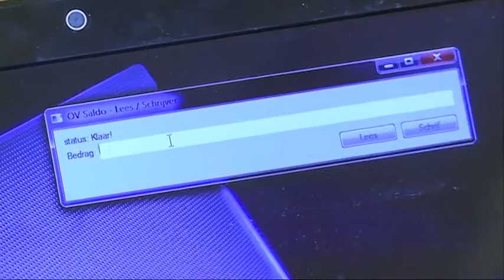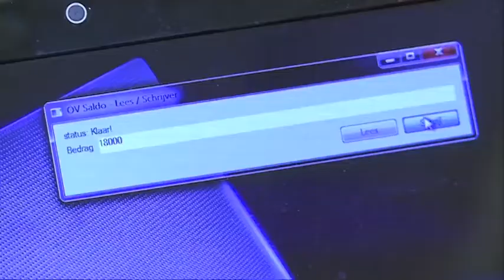Brenno helpt man met opladen OV-chipkaart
Uit het PowNews van 4 februari 2011: Brenno de Winter helpt man met OV-chipkaart.